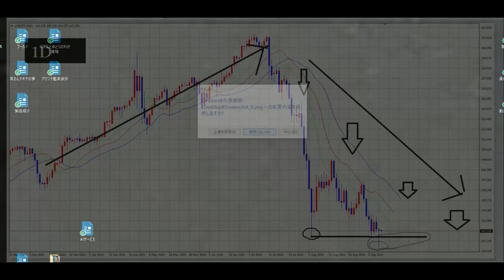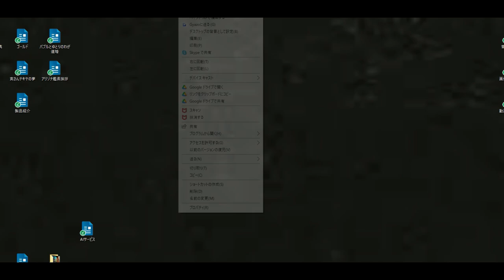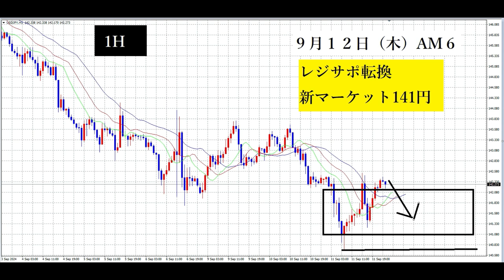【FX】141円台マーケットを見込む